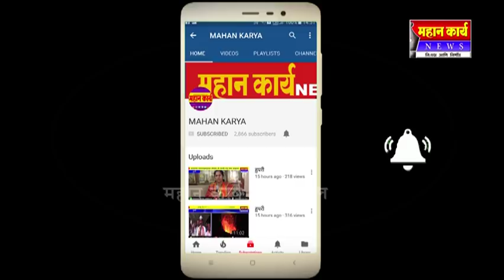आम.पाटील यांनी माझा राजीनामा माझ्या गाडीत तयार हिवाळी अधिवेशनामध्ये याबाबत माझे चित्र स्पष्ट होईल